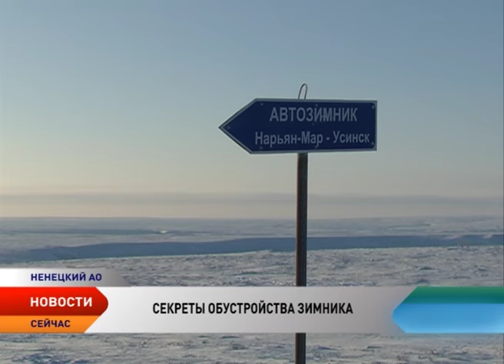Как обустраивается зимняя автодорога Нарьян-Мар — Усинск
Несколько дней бушевавшая на территория Ненецкого округа метель не стала помехой в работе зимника Нарьян-Мар — Усинск. Несмотря на то что в тундре мело не на шутку, а видимость составляла всего несколько метров, дорожники в оперативном порядке устраняли снежные заносы. Спустя сутки после того как непогода сменилась крепкими морозами, на зимник отправилась съемочная группа телеканала «Север», проехав от Нарьян-Мара до Усинска и обратно. Мария Владимирова расскажет о том, как поддерживать в рабочем состоянии «дорогу жизни».